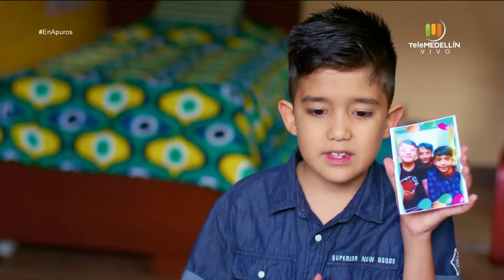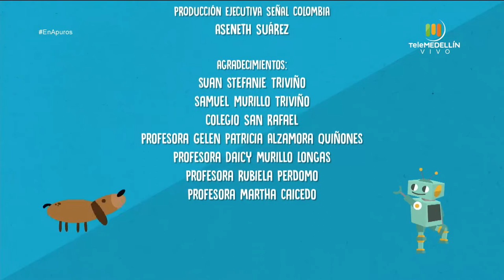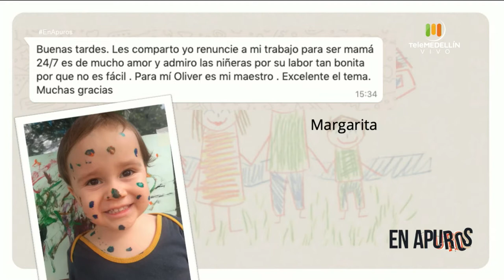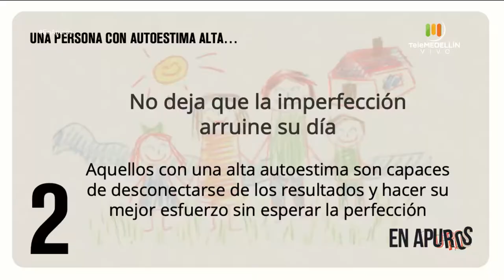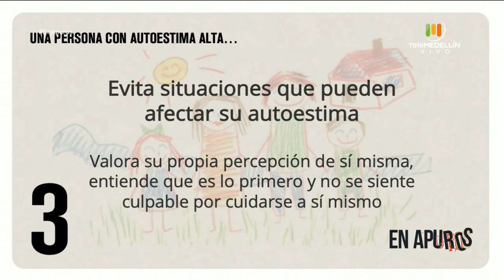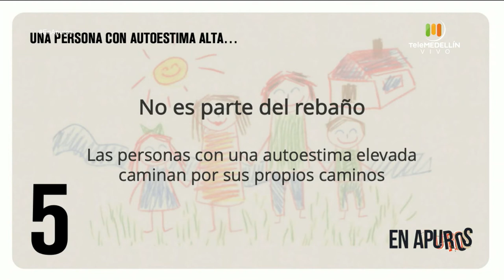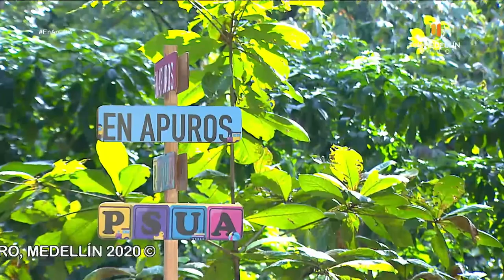Las niñeras [En apuros] Telemedellín